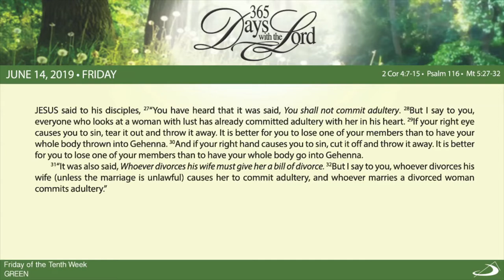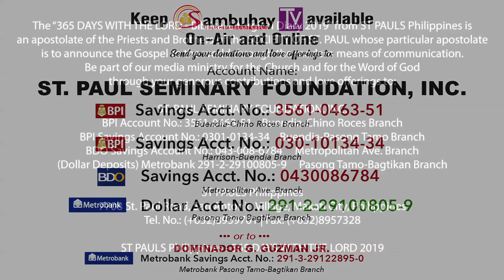365 DWTL | Friday of the Tenth Week in Ordinary Time | June 14, 2019